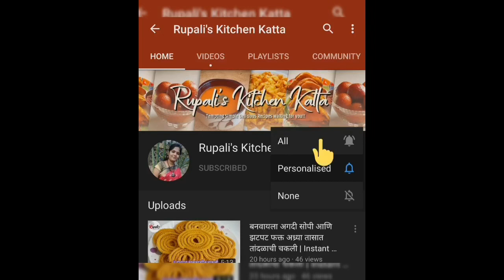Batata Sabudana Papad |सोप्या पद्धतीने खमंग आणि खुसखुशीत बटाटा साबुदाणा पापड No Sun dry Papad Recipe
नमस्कार!!!
 साबुदाणा बटाटा पापड बनवण्यासाठी लागणारं साहित्य:
१. १ साबुदाणा(sago seeds)
२. 300-400 gm (3 potatoes)बटाटे
३. मीठ ( salt )
४. लाल मिरची चा ठेचा ( chilli flakes )

☀️☀️उन्हाळ्यातील वाळवनाचे पदार्थ ☀️☀️

Fan dry Papad recipe, anyone can make papad recipe,how to make batata sabudana papad,how to make potato sago papad,how to make potato sabudana papad recipe, sabudana potato papad kase banvayche, sabudana batata papad sathi batate kase shijvayche, sabudana batata papad sathi batatachya kitti shitya ghyaychay, fan kharche papad, bina dhup papad Recipe, trending papad Recipe in 2021,summer Recipes , summer activities,Valvan padharta, fakt 2 sahitya vaprun banva masta Kurkurit papad, 1 cup sabudana madhye 50 papad recipe, Homemade Sabudana batata papad Recipe, upvasasathi papad